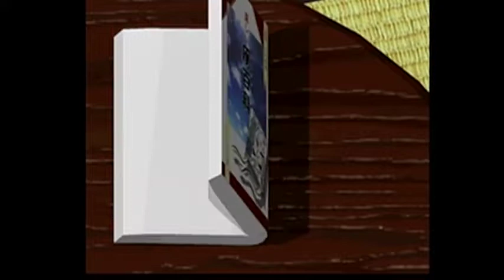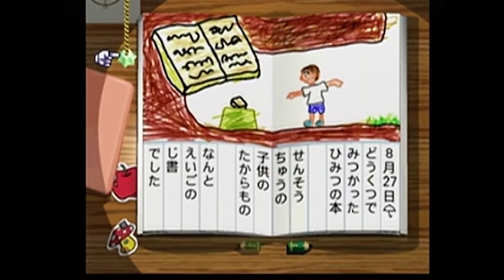【ぼくなつ】ぼくのなつやすみ 初見実況 27日目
ぼくのなつやすみ実況プレイPART28です

ぼくなつはたぶん30日が最終回です　31日にはおまけを投稿予定

amazonでお買い物↓

欲しいものリスト↓